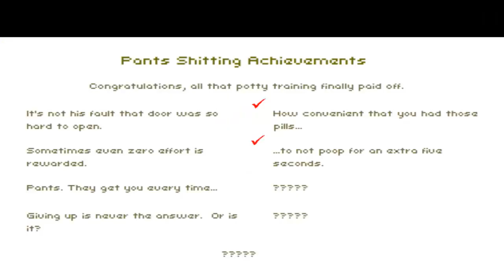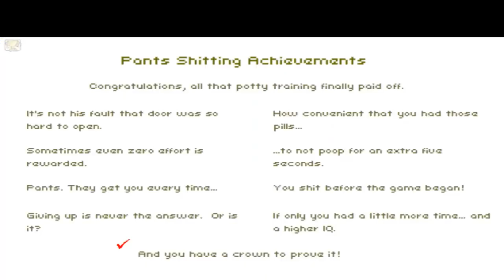Don't shit your pants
wokkelsok